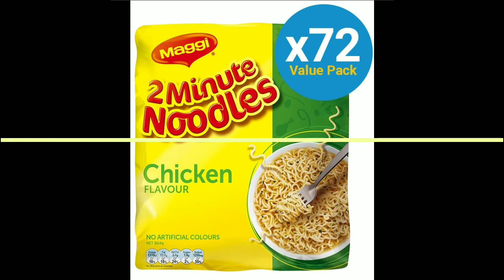MAGGI NOODLES COLLECTION 2021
Maggi

2 minutes Maggi

2 Minute Noodles

Noodles